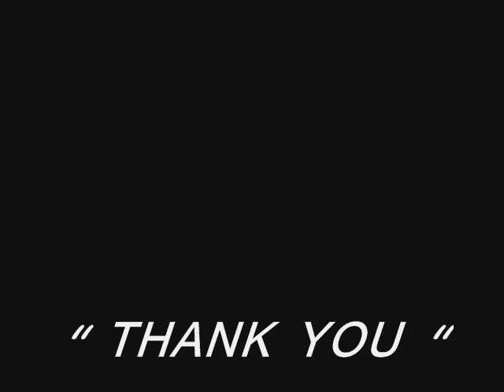let me the one solon's family